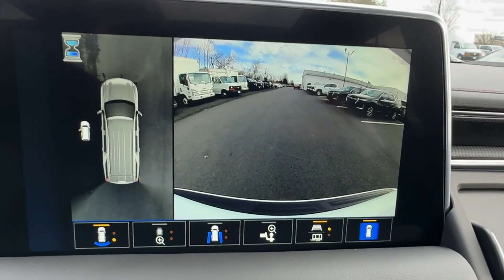New 2023 Chevrolet Tahoe RST Sterling, Leesburg, Vienna, Chantilly, Fairfax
2023 Chevrolet Tahoe RST 1GNSKRKD8PR283283 Video

This 2023 Chevrolet Tahoe RST 1GNSKRKD8PR283283 is full of phenomenal features such as: